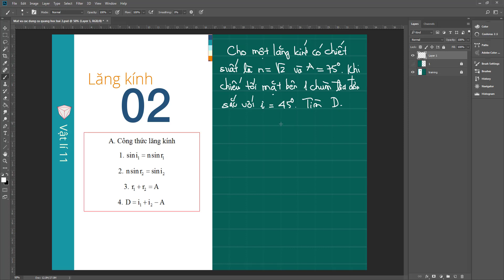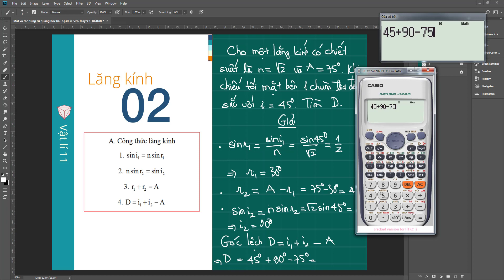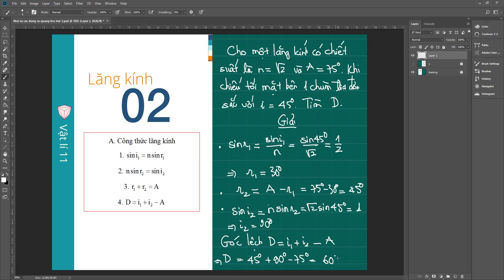Mắt và các dụng cụ quang học bài số 2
Lăng kính